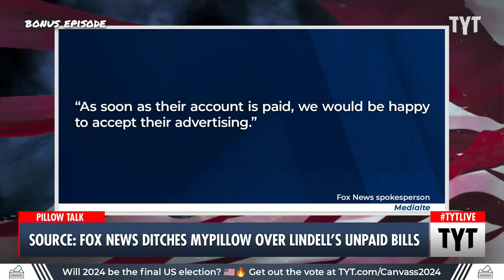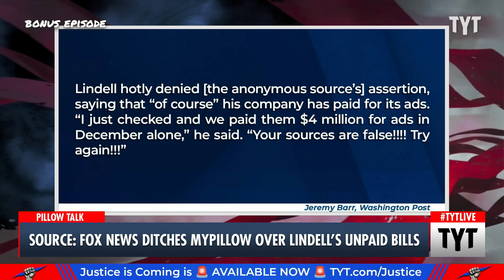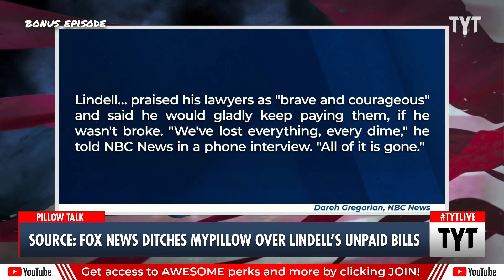Source: Fox News DITCHES MyPillow Over Mike Lindell's Unpaid Bills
MyPillow founder Mike Lindell claims Fox News is cancelling him, but sources say he is behind on his advertising bills with the network. Rayyvana, David Shuster and Wosny Lambre discuss on The Young Turks.

"MyPillow founder Mike Lindell claimed this week that Fox News “canceled” his company from advertising on the network, but a source told Mediaite his bedding company’s ads have been put on pause over a failure to pay its bills.

“I’m bringing some disturbing news,” Lindell told Steve Bannon on his War Room podcast on Thursday. “Ever since I’ve been speaking out about our election platforms since January ’21, they’ve been attacking my company, MyPillow, with cancel culture… and now Fox News.”"

240112__BE03MyPillow